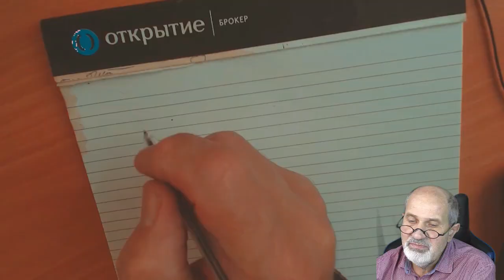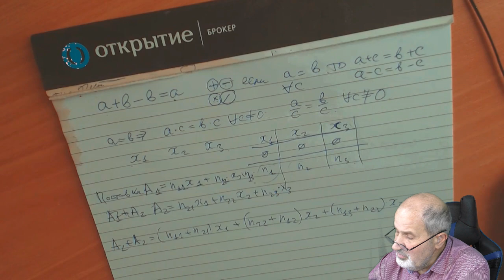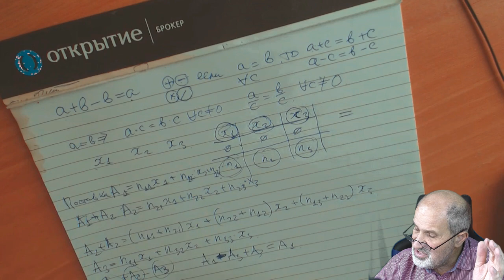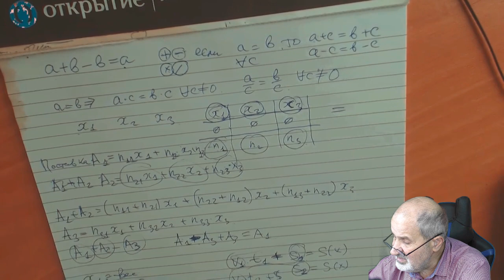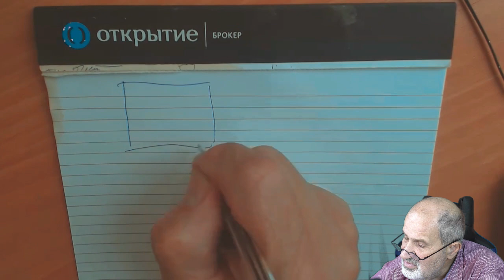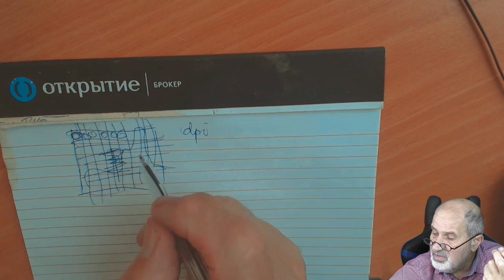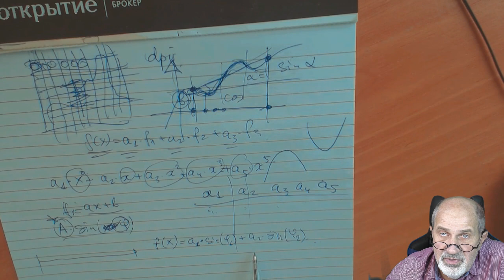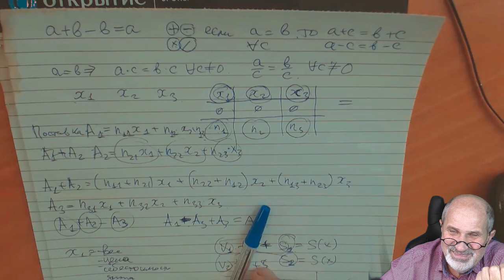Математика. Что такое матрицы и зачем они нужны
НА первом курсе сразу начали говорить про матрицы, а студенты в школе не проходили это и не знают, что это такое и тем более зачем?
А между тем, современные системы просто невозможны без работы с матрицами и сложными системами данных.
Как всё это устроено, вкратце рассказываю.

Брокерский счет в Открытии от меня или